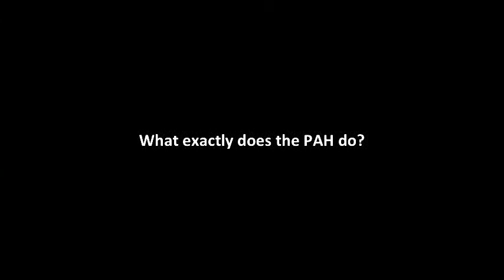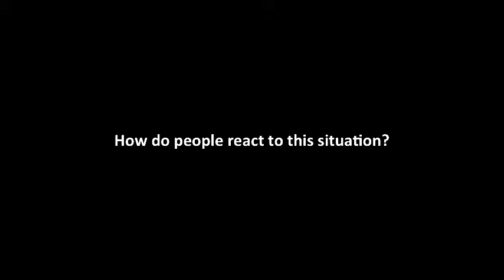World-Talks # Maka Suarez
Maka Suarez is an activist working with the citizen's movement Platform for People Affected by Mortgages (PAH). The PAH defends the right to housing, especially in the context of the housing bubble and crisis recently, and demands an increase in social housing in Spain.